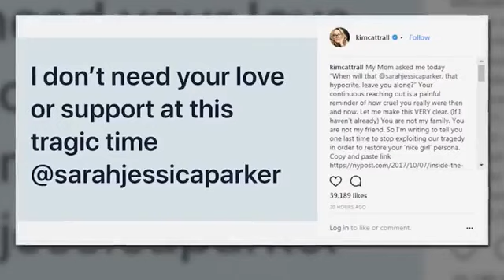What's Poppin' 2-13-18